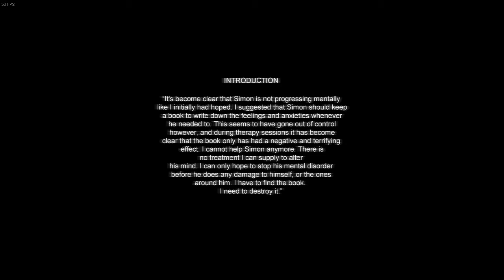Cry of Fear Doctor Mode